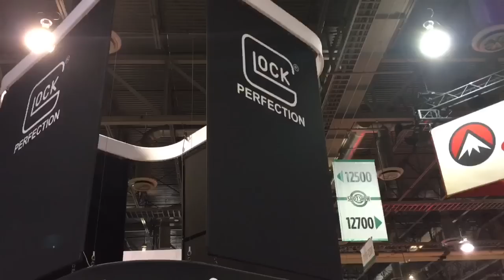Royce Gracie, Shane Coley, & John Lovell at SHOT Show 2017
Royce Gracie, Shane Coley, and John Lovell talk at SHOT Show 2017

Tactic instructor, and former Army Ranger John Lovell attends the 2017 SHOT Show in Las Vegas and interviews Brazilian Jiu Jitsu master and UFC Hall of Famer Royce Gracie, and then interviews Team Glock's Shane Coley. Shane is an IPSC and USPSA competitive shooter holding 3 National titles, 3 Team World Championship titles, and is also an Army veteran.

Also pictured in the intro to this video is John Lovell with YouTuber Hickok45, Plinkster22, and Larry Vickers.

Recommended Gear